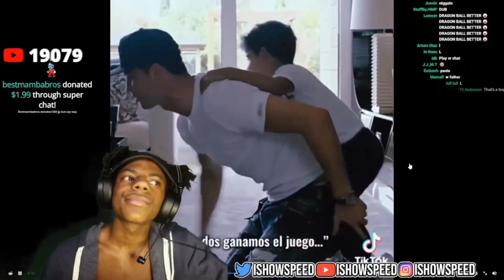SPEED REACTS TO RONALDO AND RONALDO JR TRAINING TOGETHER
IN THIS VIDEO SPEED REACTS TO RONALDO AND RONALDO JR TRAINING TOGETHER